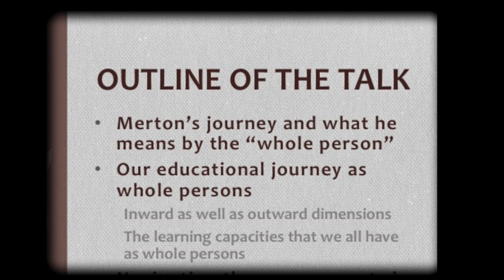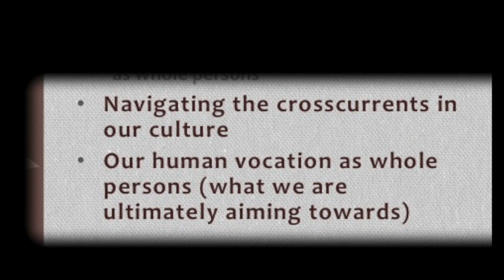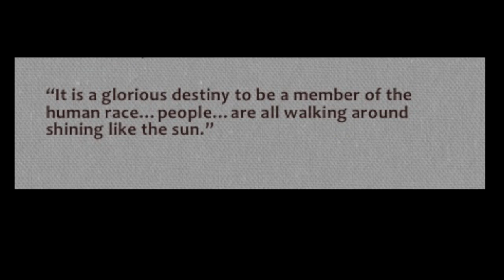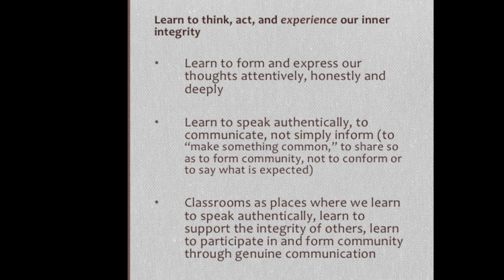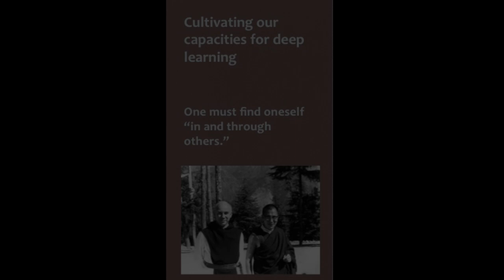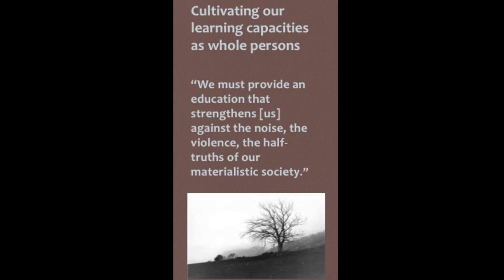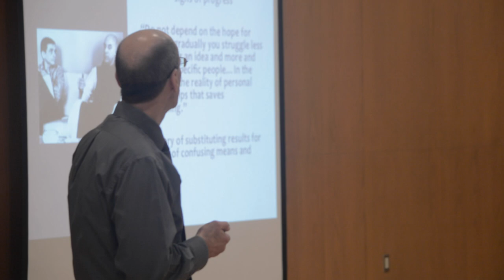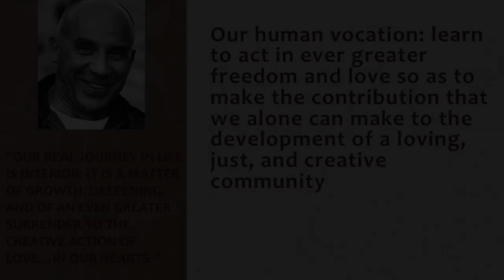Thomas Merton and the Education of the Whole Person | Thomas Del Prete | TEDxWorcester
Professor Del Prete discusses Thomas Merton's life and journey as a Trappist monk and the thought process behind educating the whole person.

Professor Del Prete has been Director of the Adam Institute for Urban Teaching and School Practice since 2012.  Previously, he was Director of the Hiatt Center for Urban Education (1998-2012) and Chair of the Education Department (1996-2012).  A graduate of Brown University, and a former secondary teacher in History and English, he earned his doctorate from Harvard University, concentrating on teaching, learning, and curriculum. Professor Del Prete’s interests include university-school partnerships, models of urban teacher education, secondary school reform, history curriculum and learning, and spirituality and education.  He has been recognized for his scholarship on Thomas Merton and education.  His book Thomas Merton and the Education of the Whole Person earned the first scholarship award given by the International Thomas Merton Society in 1991.  He has published about twenty articles and reviews in Merton studies.  He was elected President of the International Thomas Merton Society